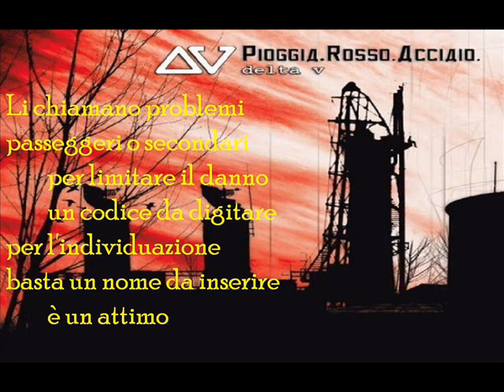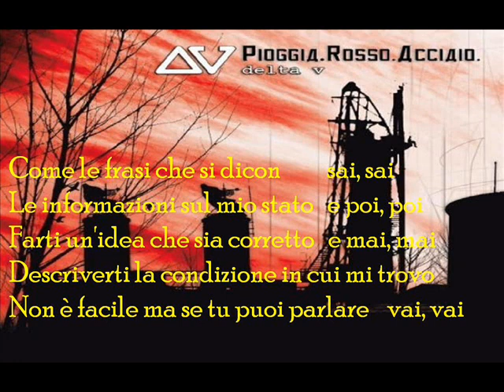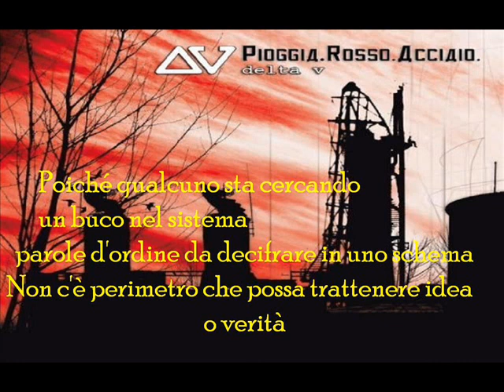Delta V - In Fuga [lyrics]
Traccia n.12 da Pioggia.Rosso.Acciaio (2006)